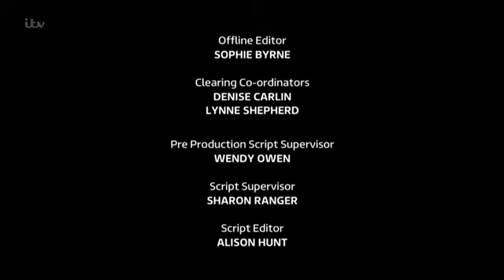Coronation.Street_2016-02-22_HDTV.x264.Prt2-SS